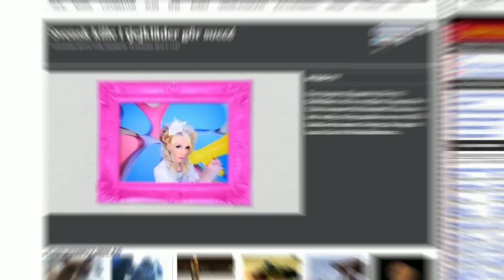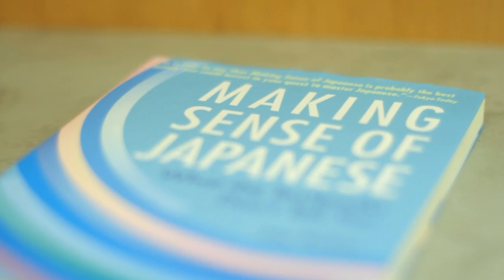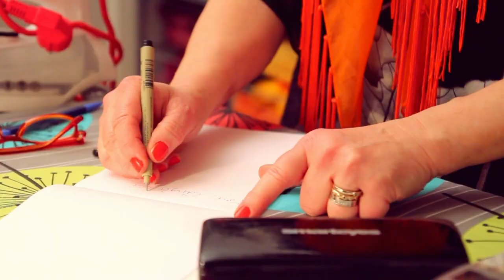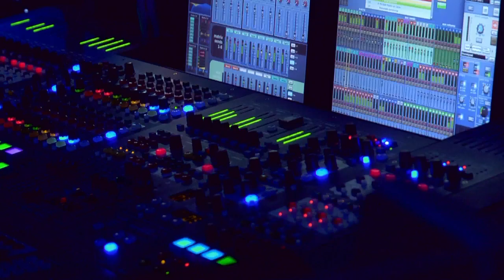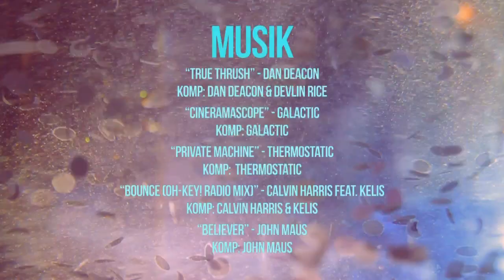YOHIO - Del 1 från SVT:s dokumentär! (Swedish & English Subtitles)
Videoklippen försvinner ju snart från SVTplay, så jag flyttar dem hit istället!